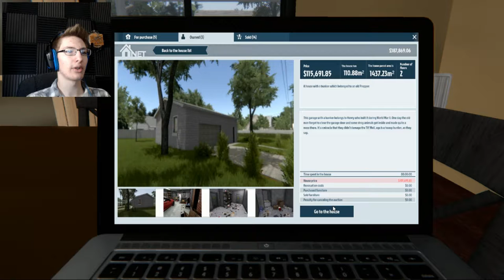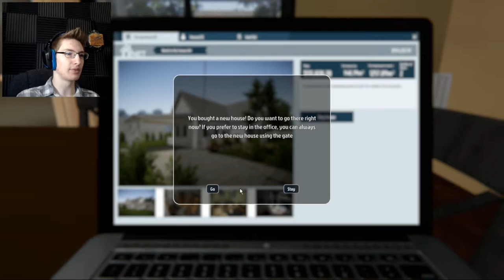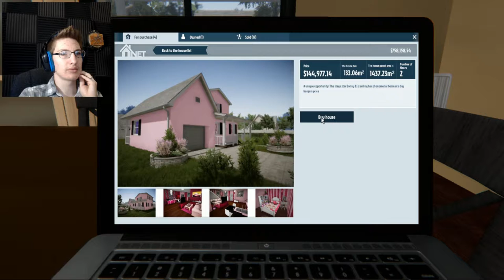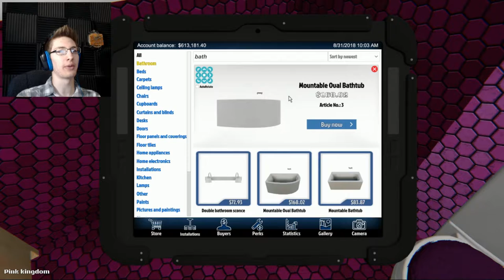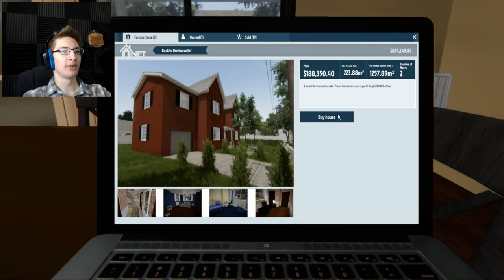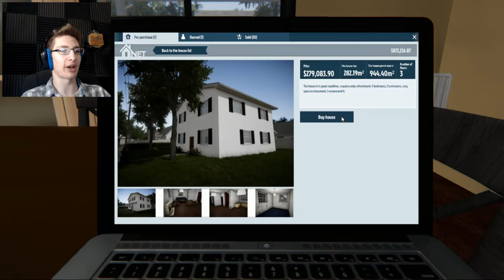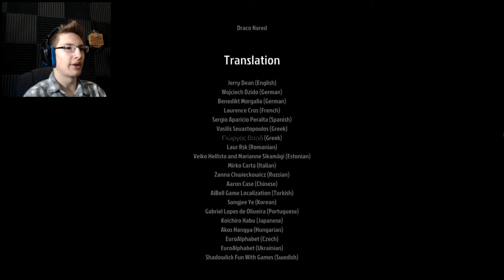CLEANING UP AFTER A MURDER - House Flipper PT 9 (FINAL)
Along with the biggest and most expensive house in the game, we also have to clean up a fresh murder!